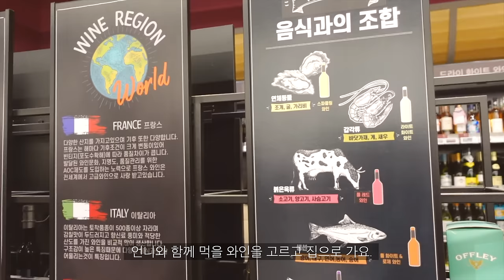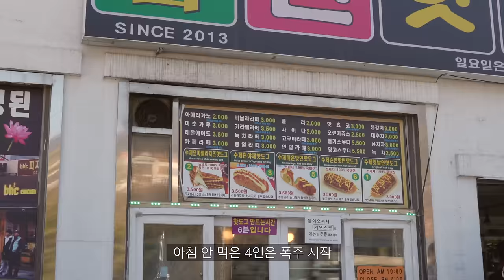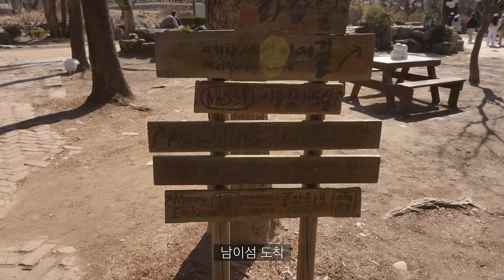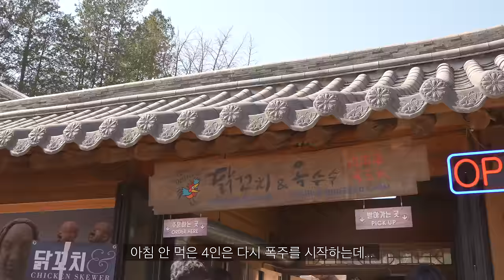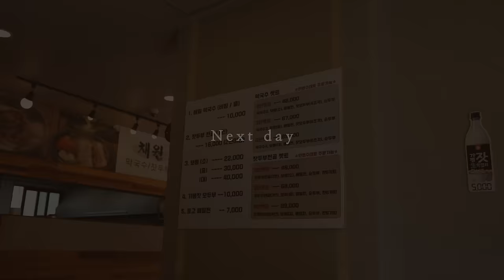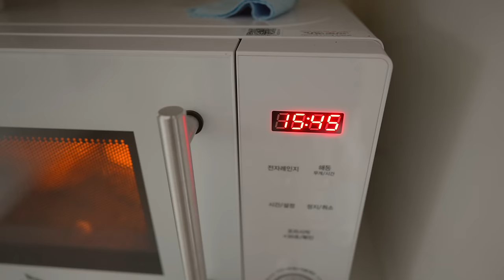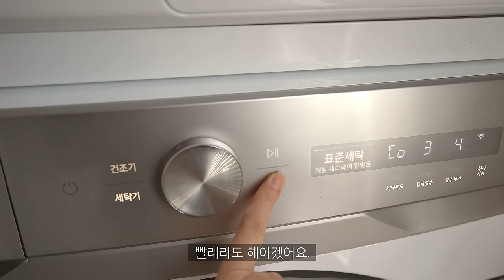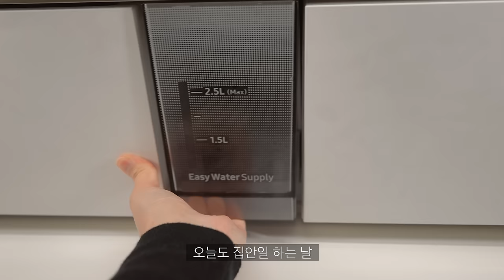ENG)얼큰칼칼 순두부열라면, 묵은지 참치김밥 만들고 가평여행 가는 일상. 망해버린 당근케이크, LA갈비, 파기름 비빔국수, 떡갈비 샌드위치, 봄 옷 언박싱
♡ Business ♡

안녕하세요. 여러분, 네봄이에요.
이전 집에 있던 짐들을 모두 가져왔어요. ☺️
아직 정리를 마무리하지 못해서 혼돈 그 자체이지만
야금야금 기록해 둔 일상이에요.
처음 LA갈비를 만들어 보았는데 아주 성공적이었어요.호호
정말 추천해 드리는 레시피예요.
그리고 다시 빠진 묵은지 참치김밥과 순두부 열라면 조합으로 맛있게 먹었습니다.
오늘 영상도 즐겁게 시청해 주세요 . .♡

♡ 착장 정보 ♡
화이트 티셔츠 - 세컨드세컨
그레이 홈웨어 바지 - 오끼뜨
핑크 니트 - 유솝

♡ 언박싱 정보 ♡
리본 뷔스티에 원피스 - 달트
블랙 탑 - 리즈리버
스퀘어넥 블랙 티셔츠 - SOULSCOLOR
블랙 가디건 - 제너럴아이디어
청치마 - 누아브